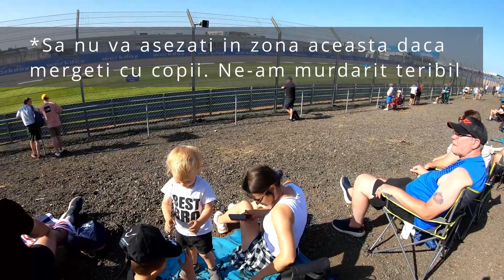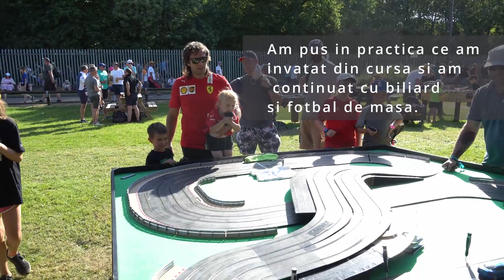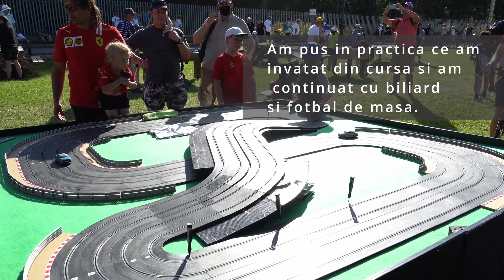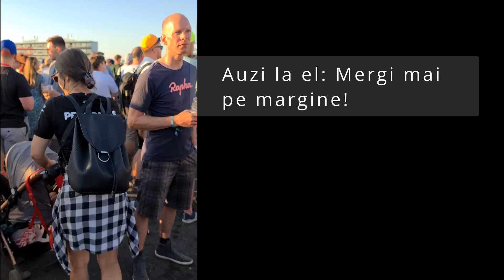I kissed Lewis Hamilton! Is it worthy a day to Formula 1?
Here is what you can see and what you can do during a day at Formala 1- Silverstone Circuit. Was a very hot day, full of fun, adrenalin and excitement.